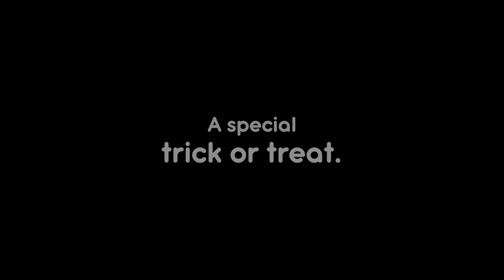A special trick or treat | Dia de Muertos en México | Mexpil Team